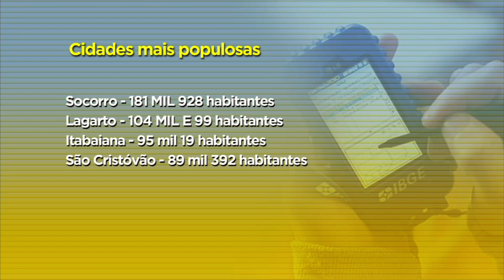Aracaju é a cidade com maior crescimento populacional do Nordeste - JORNAL DO ESTADO